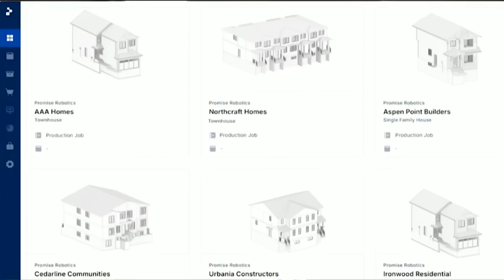Robotic home construction comes to town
A Canadian company is hoping to help with the affordable housing crisis... through use of artificial intelligence and robotics.